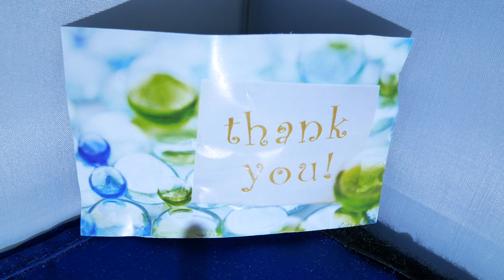Let there be light